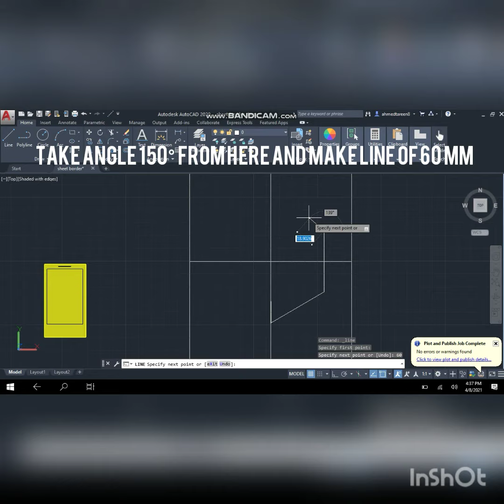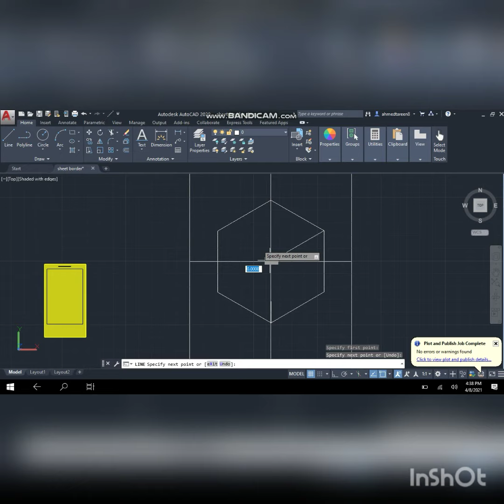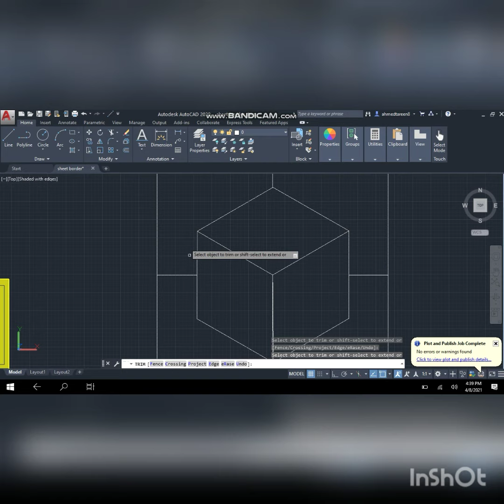How to make Isometric object on AutoCAD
AUTOCAD 2020